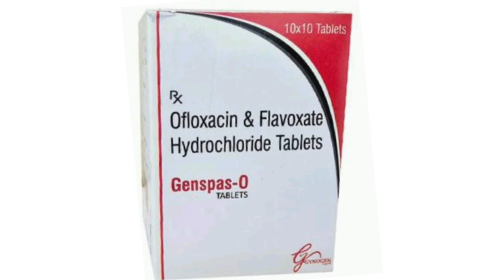Genspas 0 TABLETS